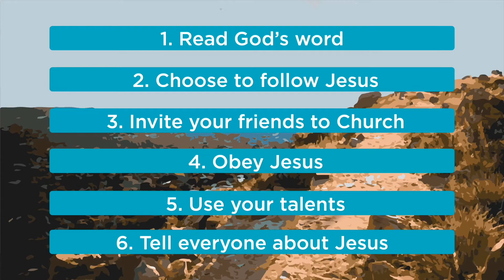Younger Kids - 26 September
We hope you are enjoying our Walking with Jesus series as we discuss the book of Matthew.